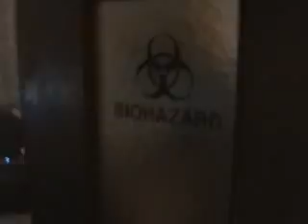Bekloppte im Wohnzimmer